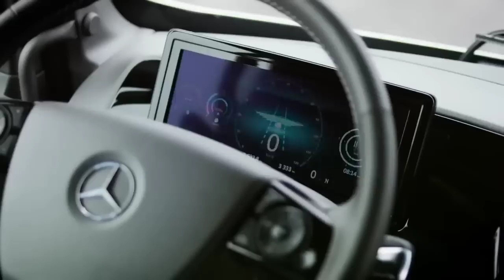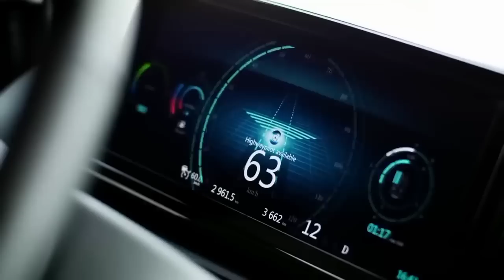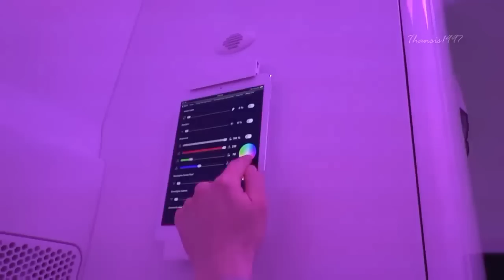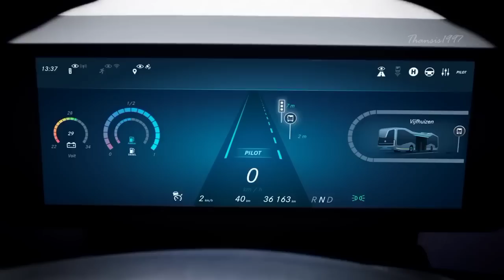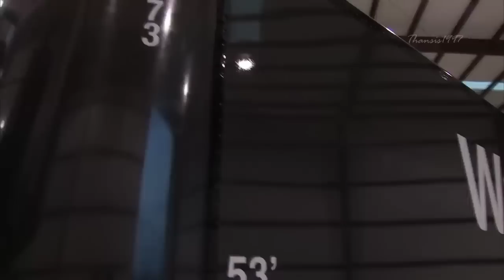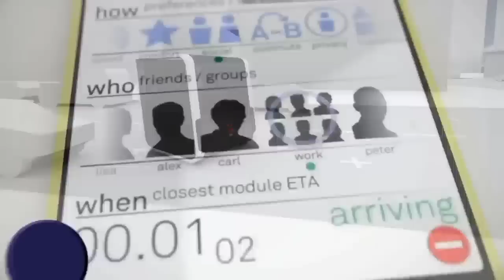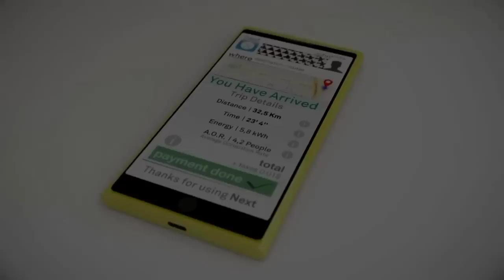TOP 10 Future trucks and buses YOU MUST SEE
Welcome to the top 10 YouTube channel where we bring you the top 10 best ,worst, interesting, entertaining, informative,facts and things all around the world so please like the video and subscribe to the channel.